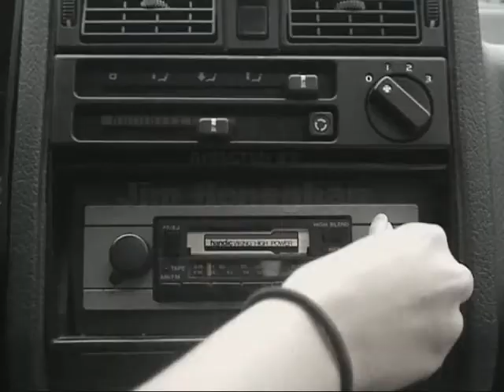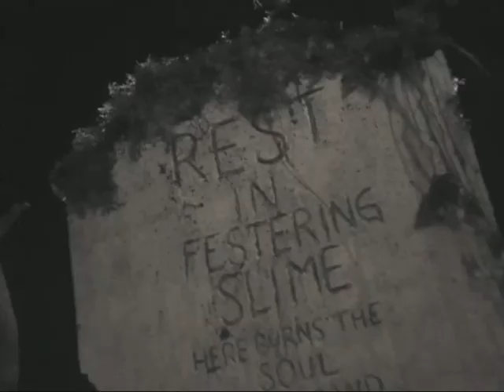DEATH BREATH- SHORT FILM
Death Breath Stinking up the Night Let it Stink Horror Death Punk Zombie Entombed Repulsion Hellacopters Lovecraft Murder